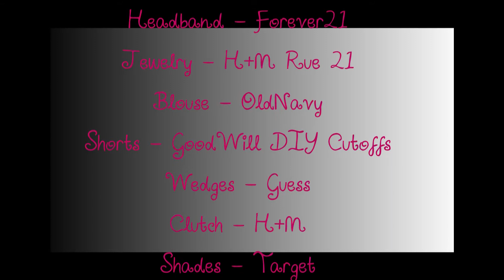Summer Time Outfit Of The Day | Mint Blouse & DIY Jean CutOff Shorts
Any Questions or you just wanna hunt a fox?

{Can I just love I love this! Its my summer jam}